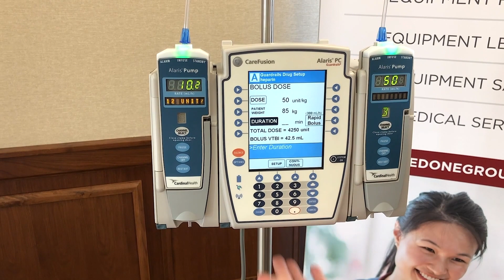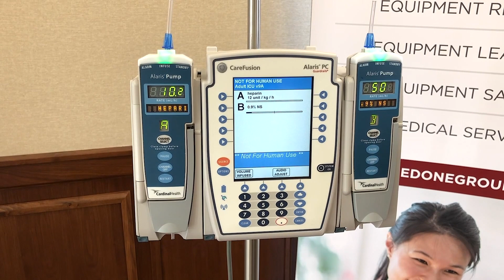How to Program a Bolus on the Alaris 8100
This video teaches how to program a bolus dose on the Alaris 8100 pump module. This video will walk you through the process, providing clear instructions and valuable tips to ensure a smooth programming experience.